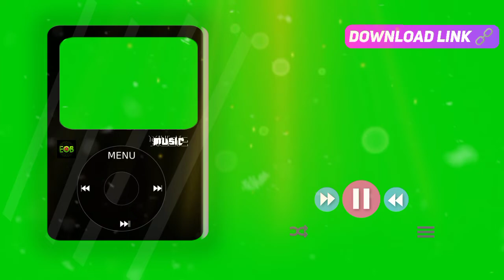CD Player Green Screen | Music Player Green Screen Template